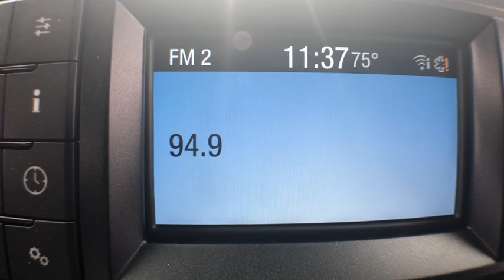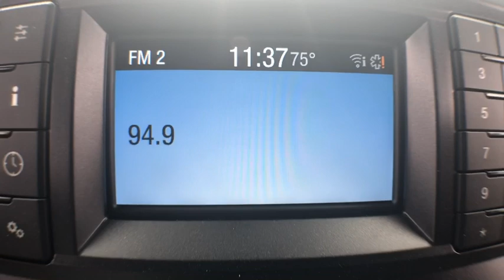2018 Ford F-150 Brunswick, Jacksonville, Waycross, Jessup, Hinesville, GA HF481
Blue N 2018 Ford F-150 available in Hinesville, Georgia at JC Lewis Ford Hinesville. Servicing the Brunswick, Jacksonville, Waycross, Jessup, GA area.

Blue 2018 Ford F-150 XLT RWD 10-Speed EcoBoost 2.7L V6 GTDi DOHC 24V Twin Turbocharged ABS brakes, Alloy wheels, Compass, Electronic Stability Control, Illuminated entry, Low tire pressure warning, Remote keyless entry, Traction control.brbr20/26 City/Highway MPG Price does not include Tax, Title and License fees; Price does include: $1,500 - Bonus Customer Cash. Exp. 04/01/2019, $300 - EcoBoost Bonus Customer Cash. Exp. 04/01/2019, $3,500 - Retail Customer Cash. Exp. 04/01/2019